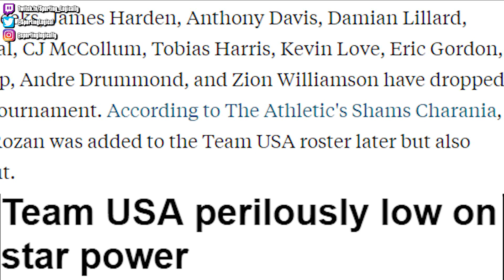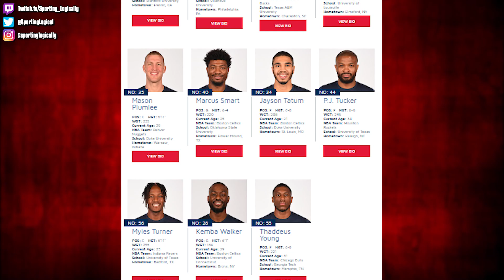Why NBA Stars Are LEAVING Team USA (And Why It's Good For The League)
Welcome back everybody, in today's video I wanted to talk about a topic that has become a bigger and bigger storyline as the NBA offseason goes along - the Team USA men's basketball roster for the 2019 FIBA World Cup.  This story has gained a lot of attention for a simple reason: a lot of the best American basketball players in the world have decided to withdraw from team USA for the event.  The long list includes: Damian Lillard, CJ McCollum, Bradley Beal, Zion Williamson, Andre Drummond, James Harden, Anthony Davis, and more.  The quantity and quality of the players that have withdrawn from the event has caused a lot of people to question how competitive team USA will be... but in my opinion it makes a ton of sense for them to drop out, and it also benefits the NBA and team USA as a whole.

Follow SL on Twitch: Twitch.tv/Sporting_Logically